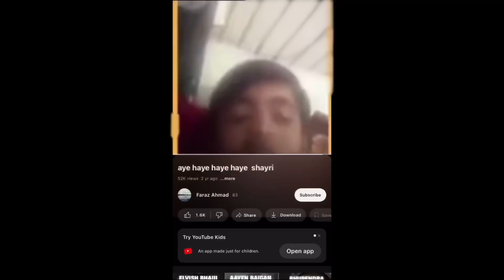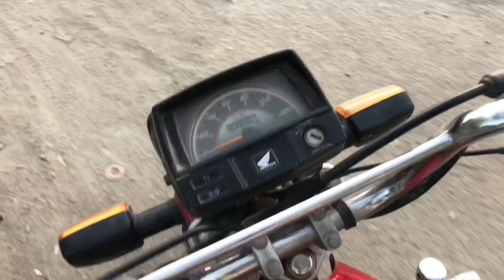Thank God mil gya but price?😱 |Shukr Alhamdulillah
I am sabeehkhokhar and i make my channel for motivate people's by my videos like motivational videos  and vloging and shorts
Eid ul adha ke kie qurbani ka janwar selected